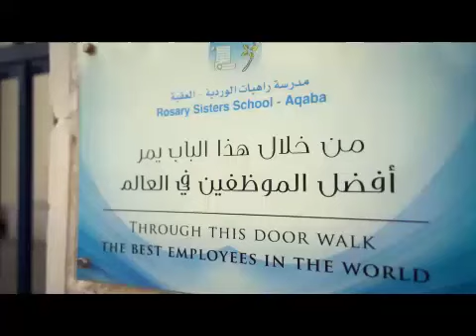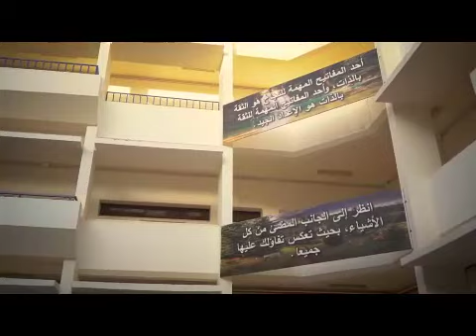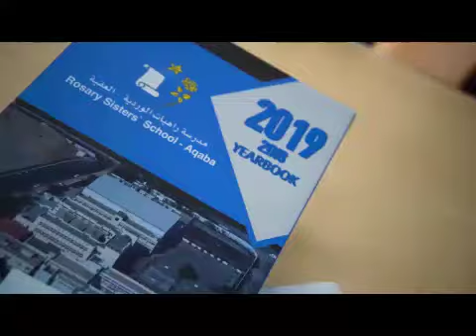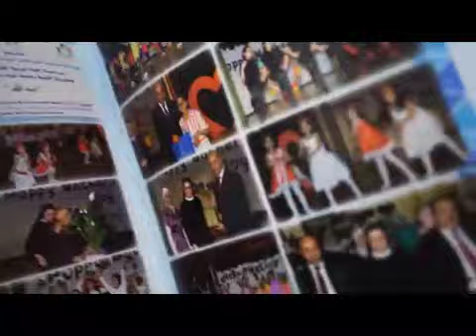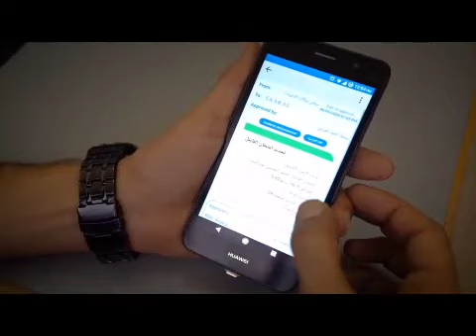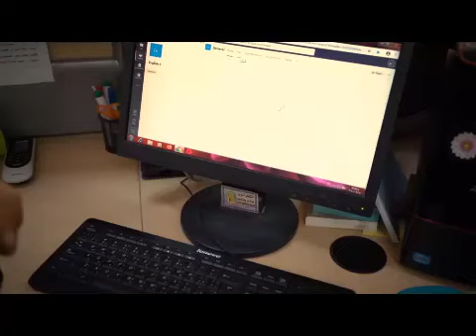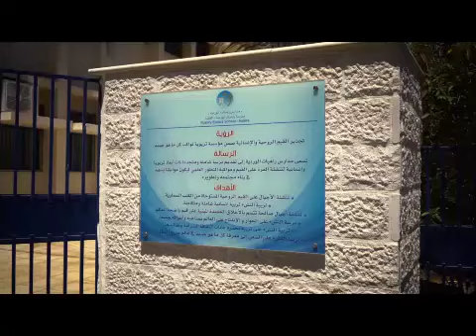مدرسة راهبات الوردية - العقبة / الاخت دميانا بدر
حصلت المدرسة على المثلث الذهبي العالمي محققة بذلك المرتبة الأولى على مستوى الاردن " شهادة الأيزو في إدارة الجودة التربوية،  شهادة الأيزو في إدارة البيئة ، شهادة الأيزو في إدارة الصحة والسلامة المهنية،